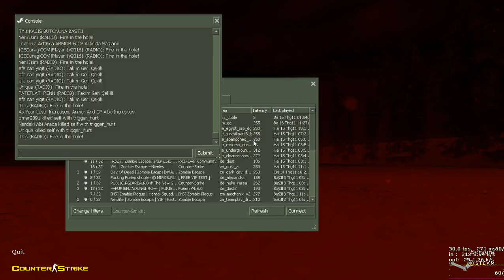Counter-Strike 1.6: Zombie Escape Mod ze_xmas_escape_b2 on PRO-F?TEROL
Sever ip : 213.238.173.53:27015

​​ ​​ ​​ ​​ ​​ ​ ​ ​ ​ ​ ​ ​ ​ ​ ​ ​ ​ ​​➤ 1 Aylık SILVER Yetki: 20 ₺
​​ ​​ ​​ ​​ ​​ ​ ​ ​ ​ ​ ​ ​ ​ ​ ​ ​ ​ ​➤ 1 Aylık DIAMOND Yetki: 40 ₺

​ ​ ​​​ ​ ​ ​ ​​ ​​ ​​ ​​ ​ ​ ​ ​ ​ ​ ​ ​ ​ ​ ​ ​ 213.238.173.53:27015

​​​​ ​ ​ ​ ​ ​​ ​​ ​​ ​​ ​ ​ ​ ​ ​ ​ ​ ​ ​ ​ ​ ​ ✉ Facebook Sayfamız ✉

​​​​ ​ ​ ​ ​ ​​ ​​ ​​ ​​ ​ ​ ​ ​ ​ ​ ​ ​ ​ ​ ​ ​ ➤| Youtube Kanalı ➤|

​​ ​ ​ ​ ​ ​ ​ ​ ​ ​ ​ ​ ​ ​ ​ ​ ​ ​​​ ​ PROCS Ekip

​ ​ ​ ​ ​ ​ ​ ​ ​ ​ ​ ​ ​ ​ ​ ​ ​​​ ​ ​ ​ ​​ ​​ ​​ ​​ ​ ​ ​ ​ ​ ​ ​ ​|​✪| PRO-F?TEROL
​ ​ ​ ​ ​ ​ ​ ​ ​ ​ ​ ​ ​ ​ ​ ​ ​​​ ​ ​ ​ ​​ ​​ ​​ ​​ ​ ​ ​ ​ ​ ​ |​★|​iREXUS​
​ ​ ​ ​ ​ ​ ​ ​ ​ ​ ​ ​ ​ ​ ​ ​ ​​​ ​ ​ ​ ​​ ​​ ​​ ​​ ​ ​ ​ ​ ​ ​ ​ ​|​​✯|-SkyNLexX-*
​ ​ ​ ​ ​ ​ ​ ​ ​ ​ ​ ​ ​ ​ ​ ​ ​​​ ​ ​ ​ ​​ ​​ ​​ ​​ ​ ​ ​ ​ ​ ​ ​ ​|✯| Pavie*